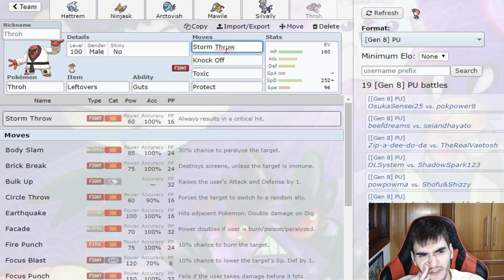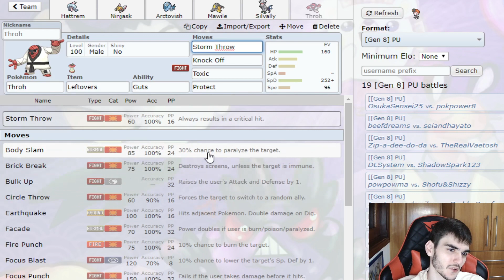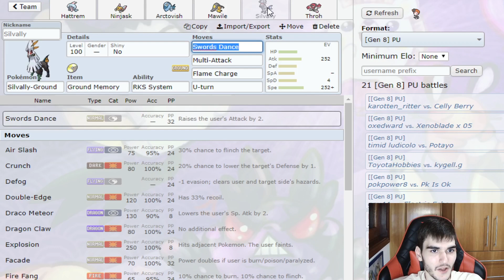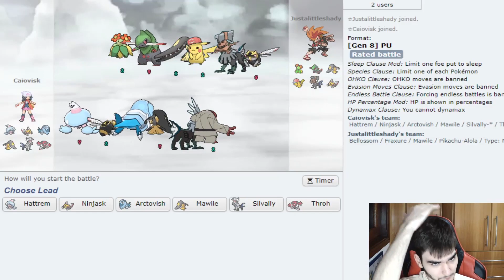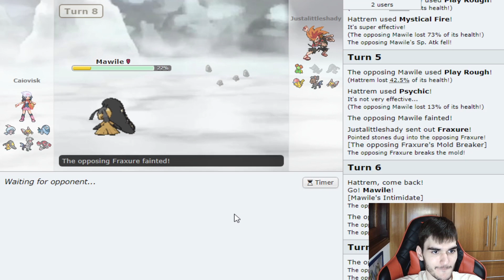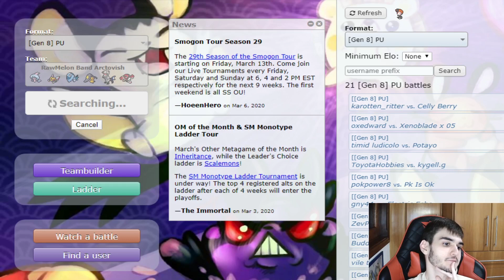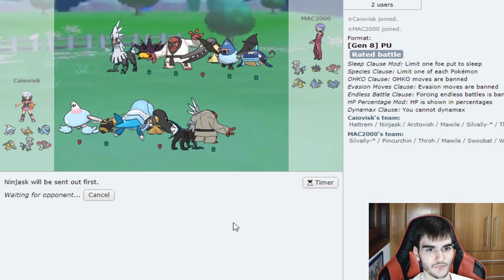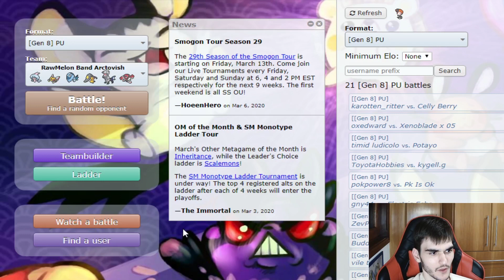"A mais nova tier que não é mais tão nova!" || PU - Pokémon Showdown Live